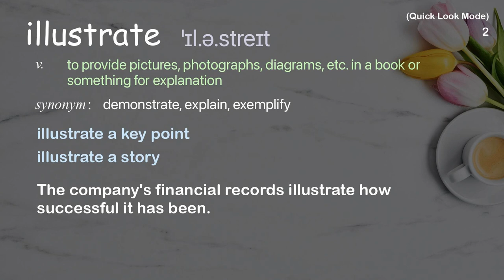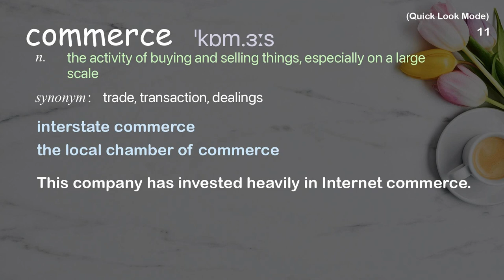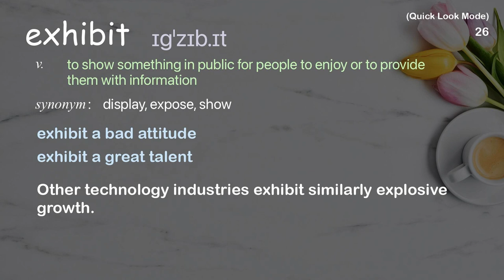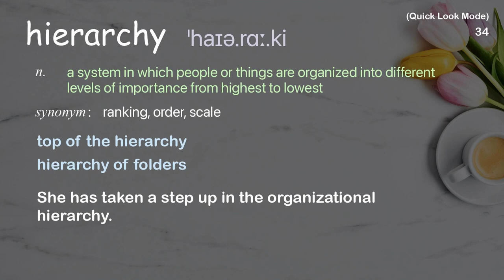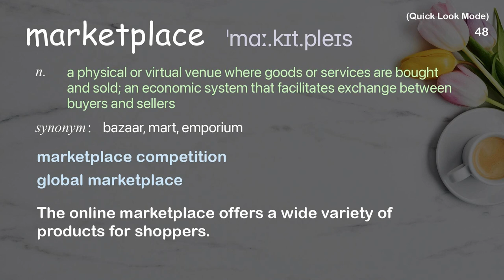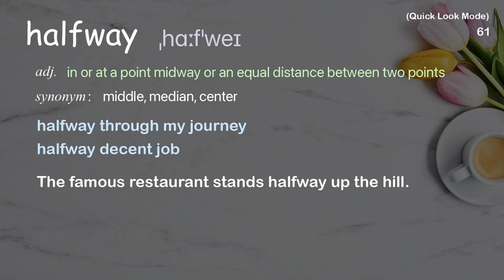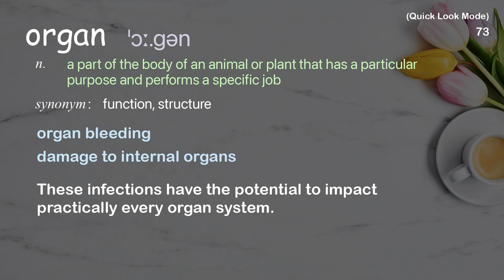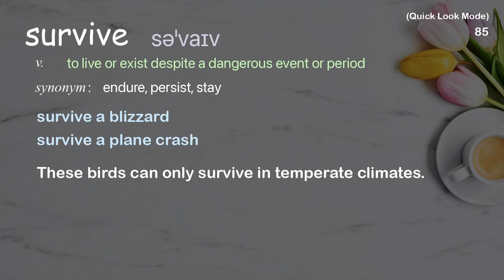91 Academic Words Quick Look Ref from "Eva Zeisel: The playful search for beauty | TED Talk"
■PLEASE NOTE

■Reference Source
Eva Zeisel: The playful search for beauty | TED Talk